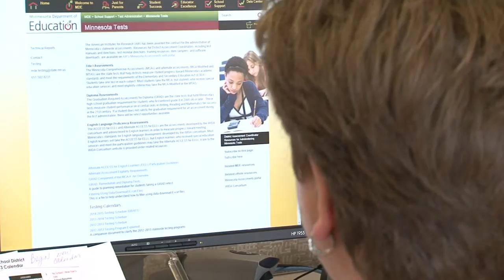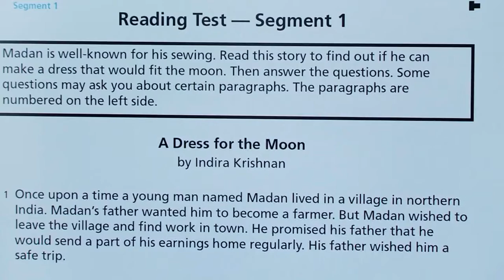Spring Snow Storm During Test Season - Lakeland News at Ten - April 10, 2013